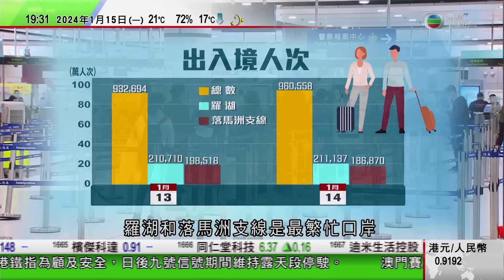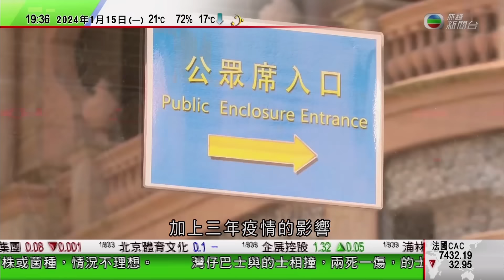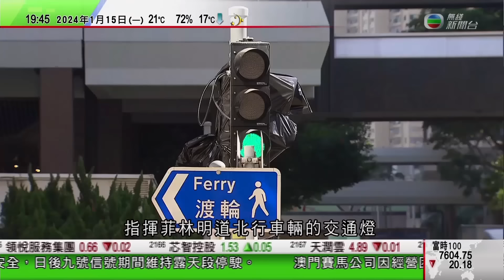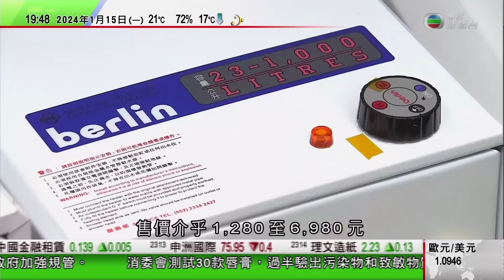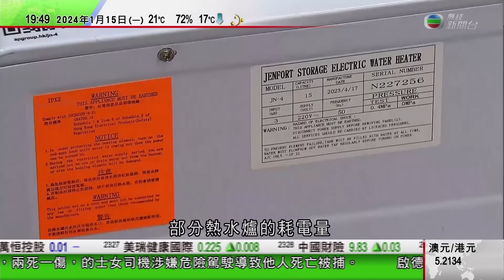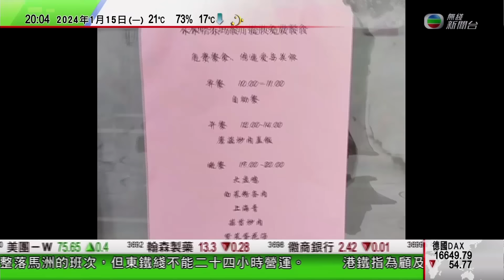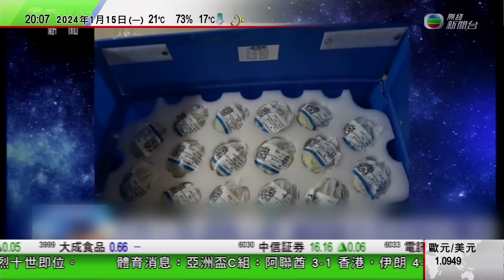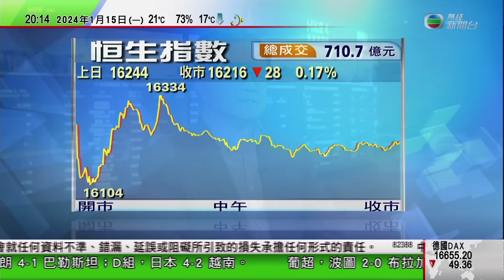無綫TVB 730一小時新聞｜丹麥新國王腓特烈十世即位 瑪麗成歐洲王室首位來自澳洲王后｜中國造船業三大指標連續14年位居全球首位｜光大集團前黨委書記唐雙寧涉貪污被捕｜20240115 TVBNews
00:00 新聞報道
17:56 丹麥新國王腓特烈十世即位 瑪麗成歐洲王室首位來自澳洲王后
26:02 中國造船業三大指標連續14年位居全球首位
28:44 光大集團前黨委書記唐雙寧涉貪污被捕